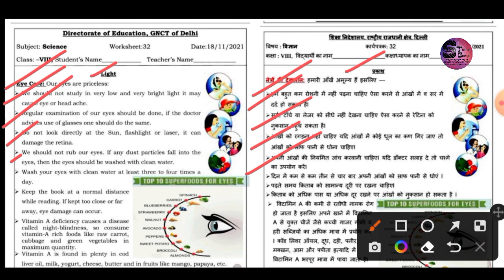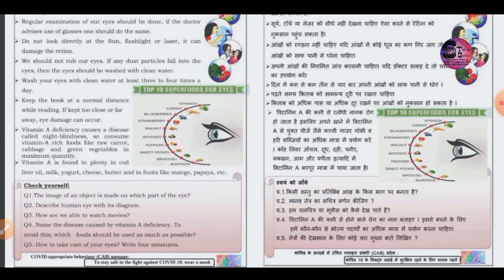Class 8th Sci. Ch 16 Light कक्षा 8 वीं विज्ञान पाठ 16 प्रकाश